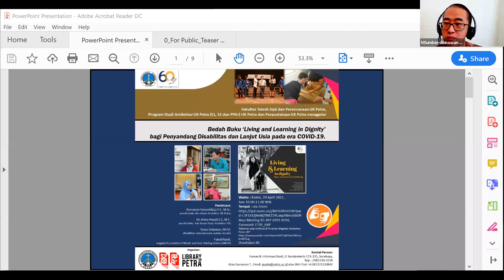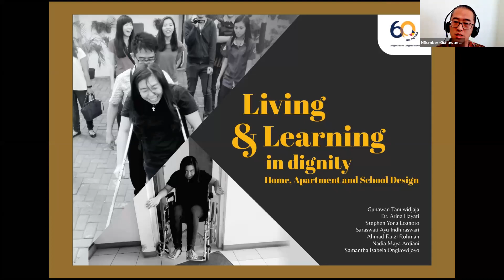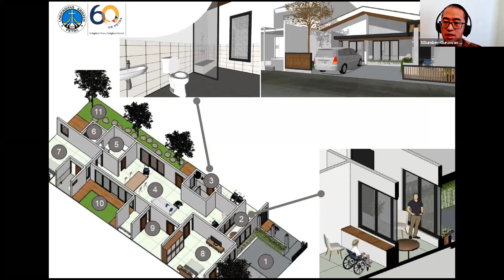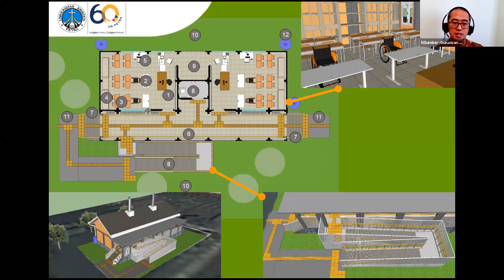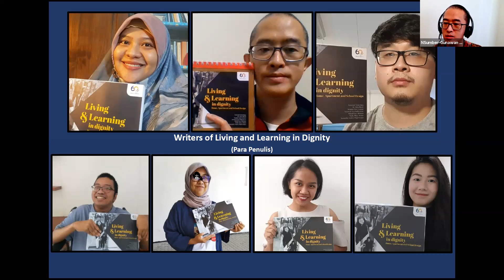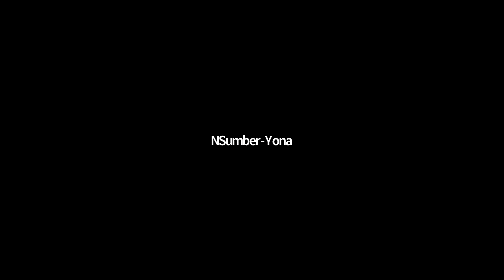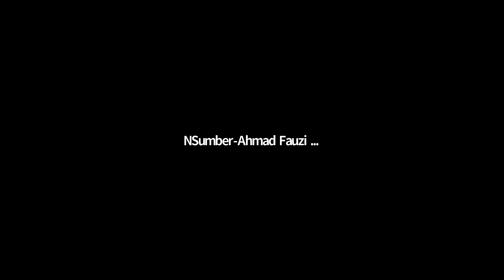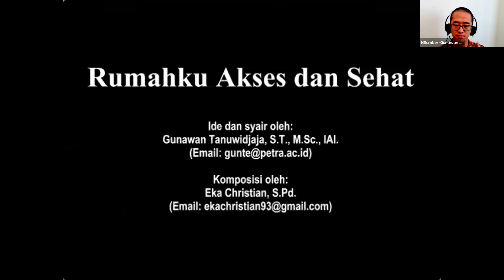BEDAH BUKU - LIVING AND LEARNING IN DIGNITY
Seri Bedah Buku
Architecture Petra Christian University

Bedah Buku 'Living and Learning in Dignity' bagi Penyandang Disabilitas dan Lanjut Usia pada era COVID-19
Gunawan Tanuwidjaja S.T., M.Sc
Dr. Arina Hayati S.T., M.T.
Tutus Setiawan, M.Pd.
Faisal Rusdi
Bedah Buku
Webinar recorded series
April 29th, 2021
10.00 GMT+7

.unedited